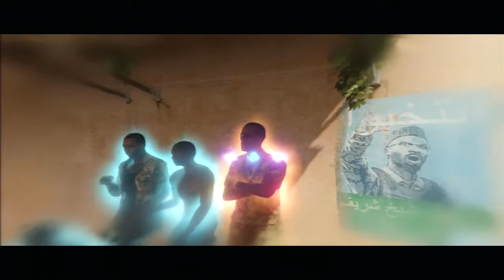[Let's Play] Beyond: Two Souls (Blind) - Teil 22 (Attentat mit Folgen!)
Heute geht's dem Warlord an den Kragen!
Aber war das jetzt "richtig" oder "falsch"? Scheinbar eine Frage des Arbeitgebers.

Ihr habt eine Frage? Dann stellt sie mir!
Immer auf dem neuesten Stand bleiben dank meines Twitter-Accounts:
Meine Thumbnails zu diesem Projekt kommen von MrMarioK1!